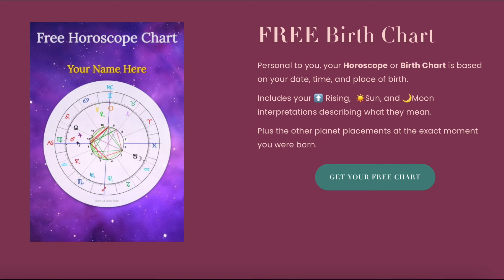First Quarter Moon🌓 In Sagittarius 2022♐️: Good Luck🍀 & Harvest Manifesting✨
At 2:08PM September 3, 2022 we will have the First Quarter Moon🌓 in Sagittarius♐️ that will lead us to the Pisces♓️Harvest Moon of 2022(the Full Moon🌕 closest to the Autumn Equinox)  in a week’s time.

It is really a good time to check in on your New Moon intentions to see how they have solidified in the growing light of La Luna on her way to full glory. Especially since the New Moon is a time of darkness and things might look different with better illumination.

It’s under this soft, growing feminine light, which only lasts for one day, that we can really orient ourselves, make decisions and take the most appropriate actions to further our manifestations

“Life does come with an instruction manual, it’s written in the stars✨​“

Come join us in Lunar: The Wisdom Circle Membership!